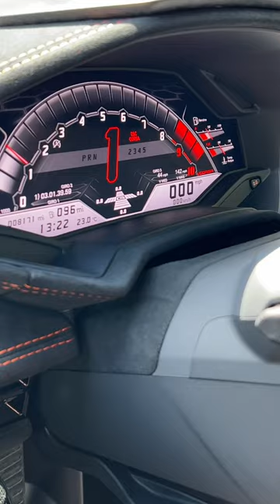How to eat McDonalds with Formal British Dining Etiquette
Lucy Challenger, CEO & Founder of Polo & Tweed.  Sharing her expert etiquette knowledge, and sharing fun and fabulous lifestyle tips and advice.